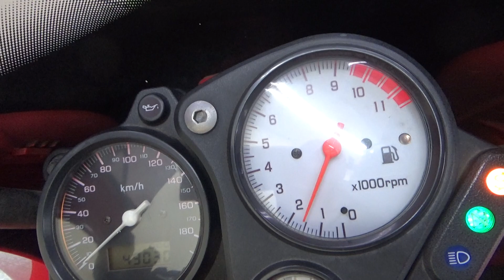2100005650663 FIRE STORM